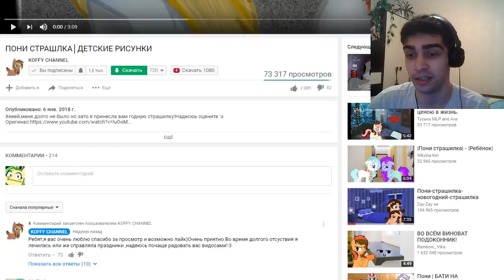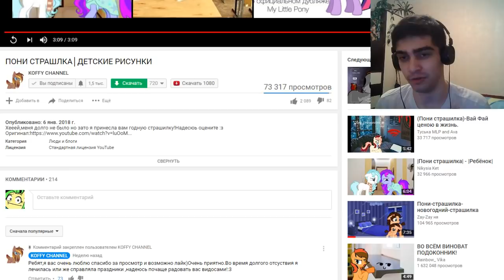ДЕТСКИЕ РИСУНКИ / ПОНИ СТРАШИЛКА - Реакция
-- Найти меня! --